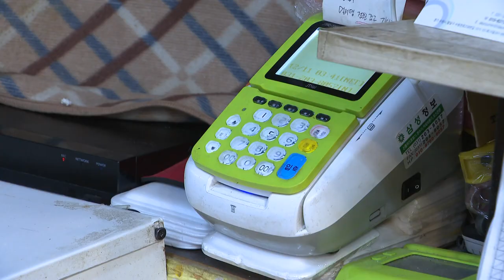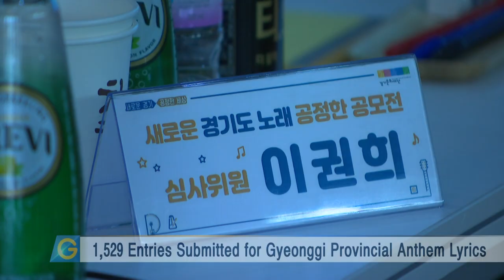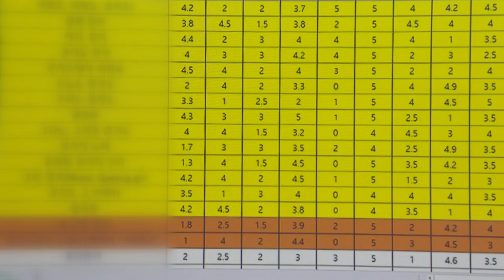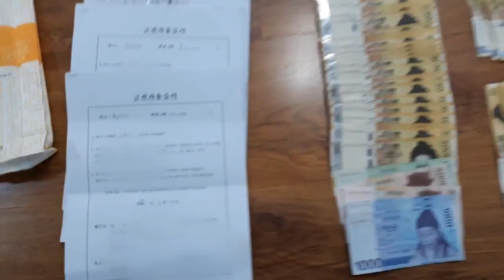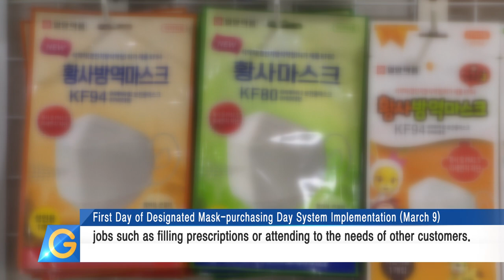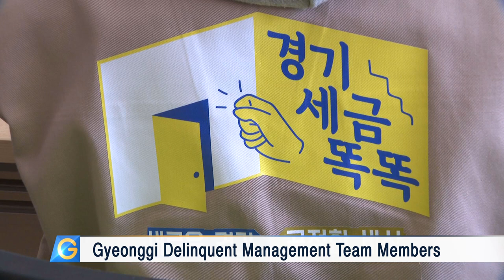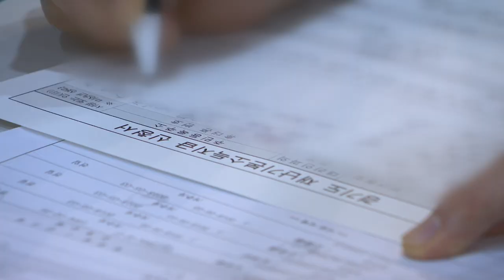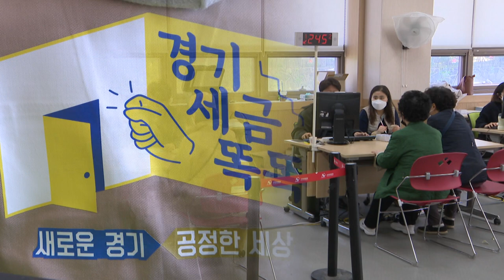Don’t Buy Pets, Adopt Them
1. Don’t Buy Pets, Adopt Them
2. Mini Road-cleaning Vehicles Introduced in Narrow Streets of Gyeonggi
3. Gyeonggi Residents Hope Disaster-related Basic Income Helps Local Economy 4. Gyeonggi Pursues Revision of Provincial Anthem Lyrics
5. Illegal Online Loan Shark Ring Uncovered by Gyeonggi Special Judicial Police
6. Gyeonggi Delinquent Management Team Helps Fight COVID-19